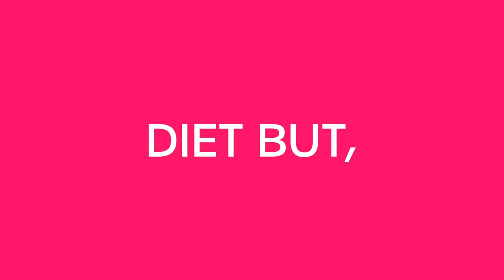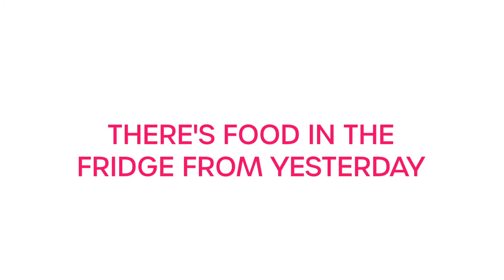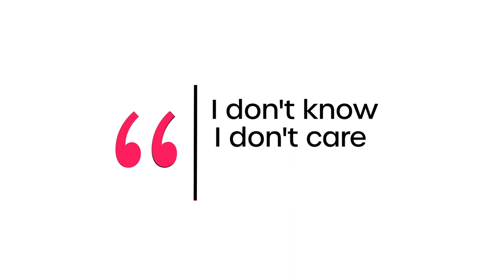Summer Wine & Dine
Don't forget to call your mother.

feeling* ...yeah I know, Ludwig.